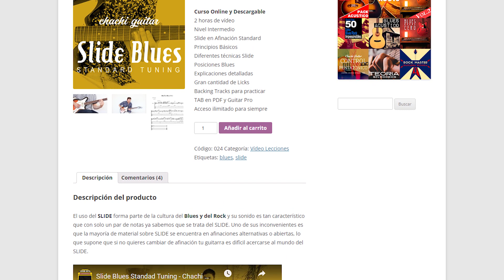Blues Melancólico Fácil con tu Guitarra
Uno de los sonidos más genuinos y característicos del blues es el del slide, ese tubito metálico o de cristal que se coloca en algún dedo de la mano izquierda para hacer vibrar las cuerdas con ese sonido tan peculiar. El sonido del slide es inimitable pero por otro lado hay algunas cosas que nos hacen no adentrarnos en él, es difícil de usar y es muy habitual que surjan ruidos en cuerdas que no queremos que suenen además de que es muy habitual que se necesite afinar la guitarra de forma diferente a la afinación standard. Así que hoy vamos a ver una forma de tocar en afinación standard con un lick perfecto para tocar todo un blues y así nos vamos animando con el slide.

Recuerda que si te gusta nuestra manera de enseñar y la guitarra Blues con Slide, echa un vistazo a nuestro curso de Slide Blues en Afinación Estándar.